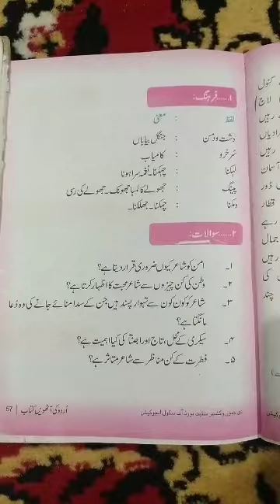Class:8th. Subject:Urdu. Topic:خاکِ وطن (سوالات کے جوابات حصہ اول) Ab Rashid Mir